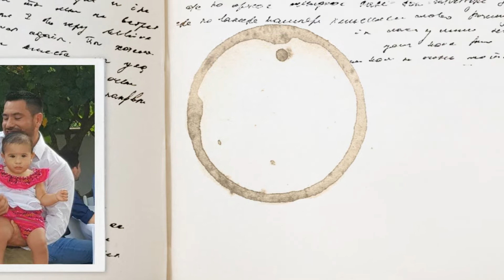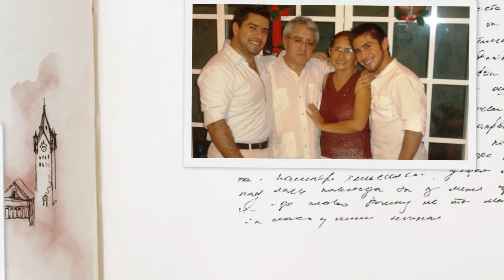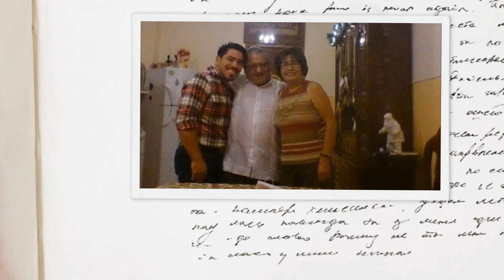José Molina Martínez: En Memoria.